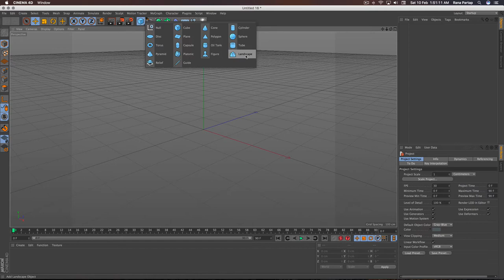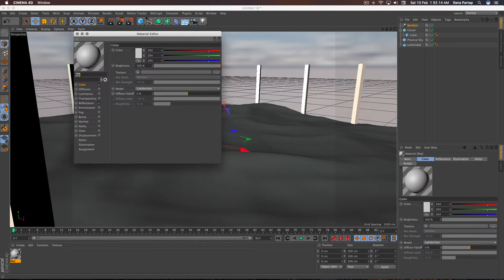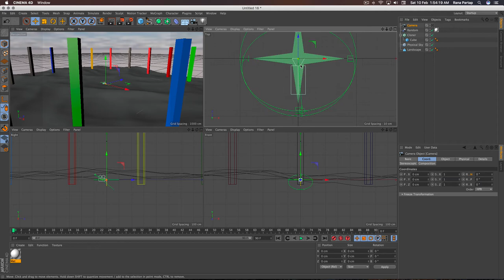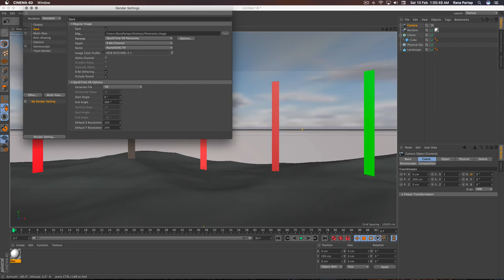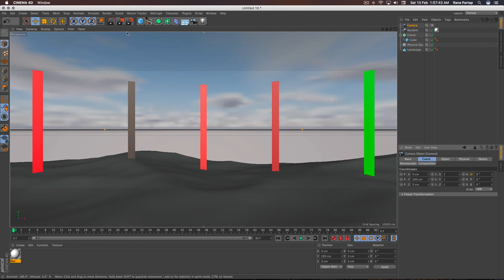Logic Behind Panorama Quick Time VR in Cinema 4D Tutorial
So, Here you can find what the Logic Behind Panorama Quick Time VR 360  Degree to Any Size of pixels using Cinema 4D, 3d Software, hope you guys find this tutorial so useful and interesting, Enjoy